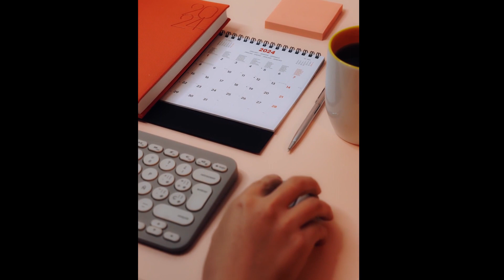The biggest secret to success in life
Do you want to know how to succeed?
First imagine where you will be in five years.
Maybe telecommute on the beach while sipping on your favorite cocktail
or beer.  Or maybe you're sitting on the couch, watching Netflix and still daydreaming.
Your success is in your hands.
You have to work hard to succeed
I can tell you all the things you need to do to be successful, and at first you'll probably do a few things, but six months later you'll be back to your current routine.
Do you want to finally figure out how to succeed and do it?  Or do you want
to keep dreaming about it?
In this video, I will explain to you all the ways to succeed in life
You live once so fight for success

Welcome to the Media Company channel
Media Company has a lot of secrets about big brands
Contains the secret of the success of companies and brands, the richest people, the history and facts of entrepreneurs, the mindset and lifestyle of millionaires, earning income and investing, and the stories and biographies of famous companies and brands.
Also, in the Media Company, we will tell you how to try to achieve success in your business like these people
There are great entrepreneurs who nobody knows about their biographies, history, success and wealth stories and most importantly their business success stories.
In company media, we tell you how different brands create their success
And you can use these stories to have the best motivations in life and build your wealth
I assure you that I will explain all the secrets of successful companies and lifestyles and how to get rich and invest in them so that you are fully informed.
So join the company's media channel to achieve these successes